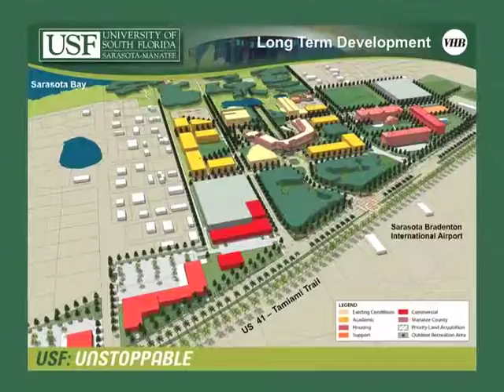METV Up Close - USF Dr. Guilford